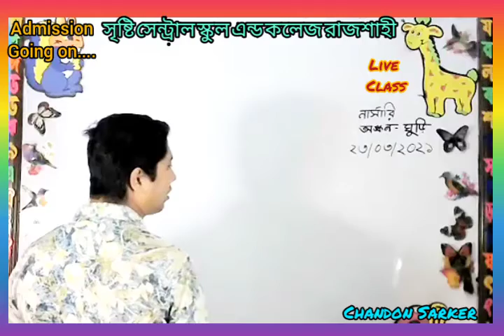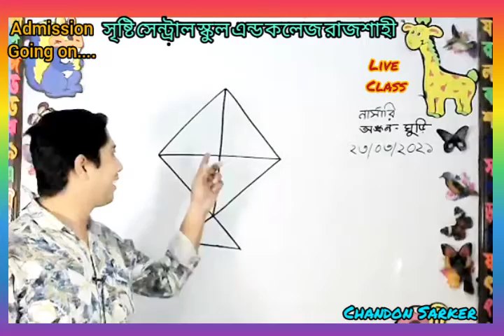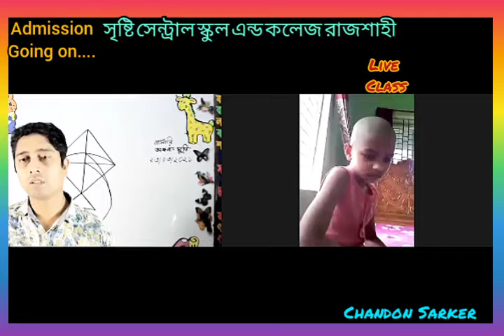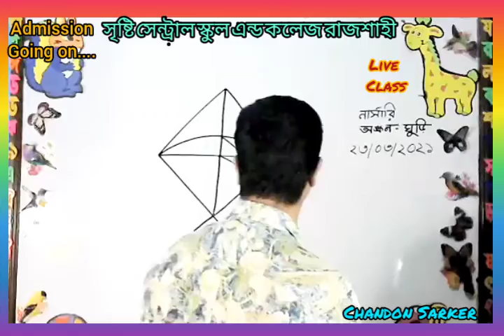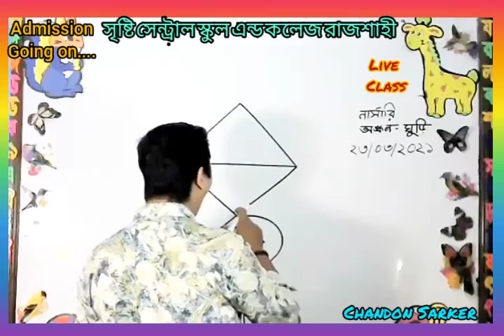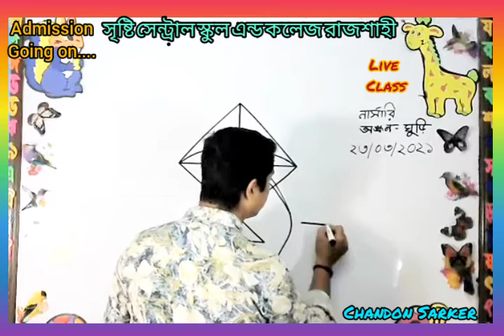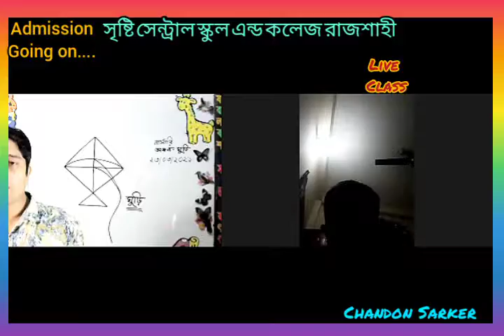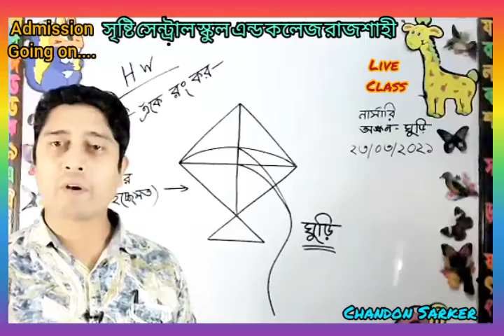Live Class নার্সারি 23. 03 .21